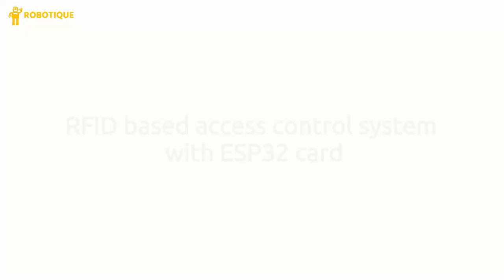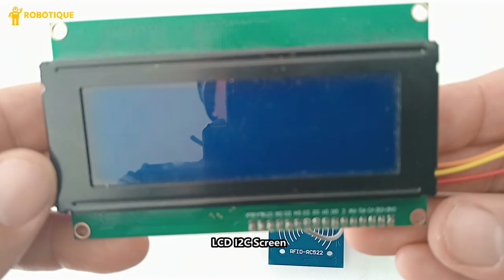RFID based access control system with ESP32 card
This project demonstrates an RFID-based access control system using an ESP32 microcontroller. The system reads RFID cards or badges, verifies access permissions, and provides feedback through an LCD I2C display, a buzzer, and an RGB LED module. This type of system is commonly used in offices, schools, and secure areas to restrict unauthorized access.